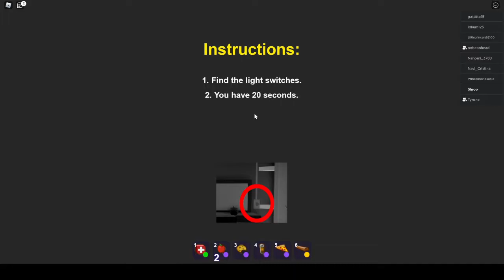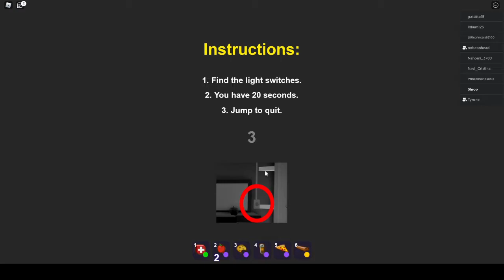randomly dumb moments with the boys